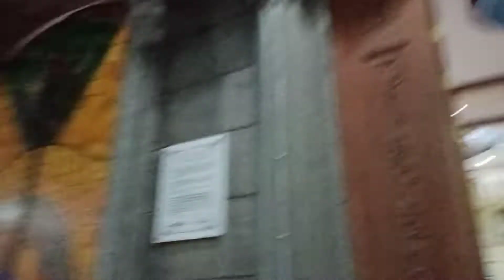2-11-2022 happy pyesta birhen sa Lourdes...after ng mass....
bobby aleria